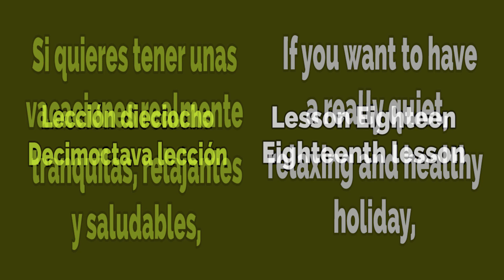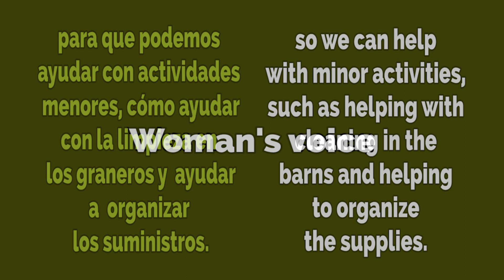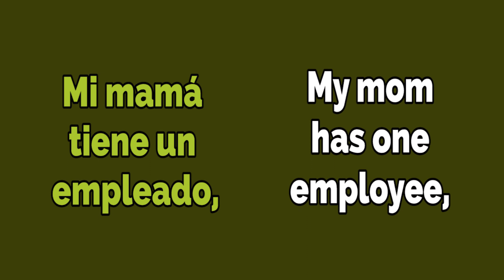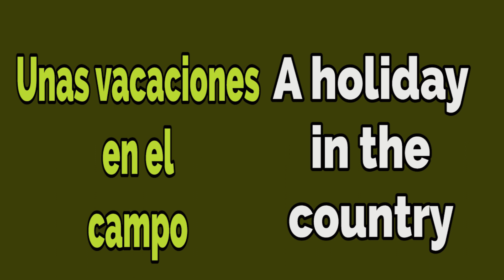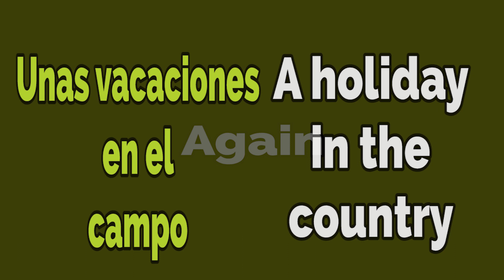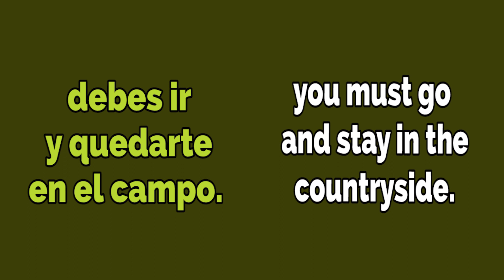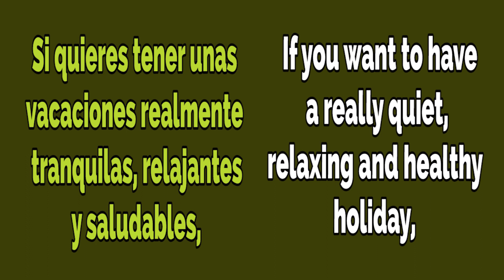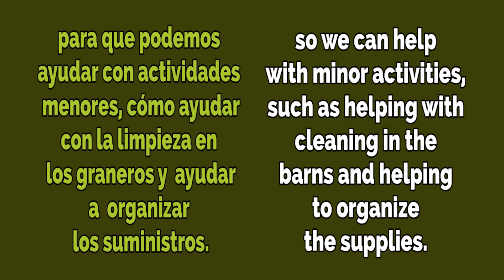Lección 18: FRASES BÁSICAS PARA CONVERSAR🗣👀/Fácil/ Inglés americano y británico.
Frases básicas para conversar👀🗣 /Fácil/.
Practica frases básicas para soltar fluidez.
Escucha y repite frases en inglés con acento americano y británico con voces de hombre y mujer.
Sigue esta serie de videos sobre diálogos básicos para conversar en inglés.